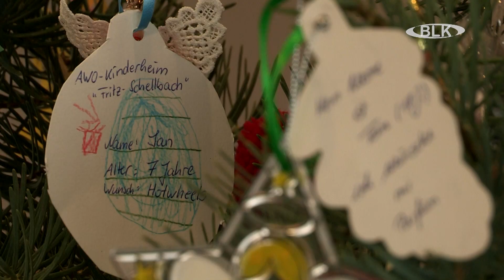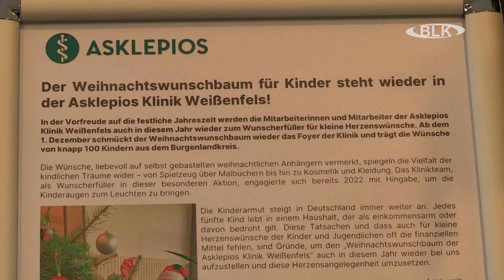Weihnachtswunschbaum in der Asklepios Klinik Weißenfels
Die Mitarbeiterinnen und Mitarbeiter der Asklepios Klinik Weißenfels werden auch in diesem Jahr wieder zum Wunscherfüller für kleine Herzenswünsche. Seit Freitag trägt der Weihnachtswunschbaum im Foyer der Klinik knapp 100 Wunschkarten von Kindern und Jugendlichen unter anderem von den „Tafeln im Burgenlandkreis“ - der Caritas Wohn- und Förderstätte Julius von Pflug aus Schelkau sowie von Frauen und deren Kindern aus dem „Frauenhaus Weißenfels“. Wir waren mit der Kamera vor Ort